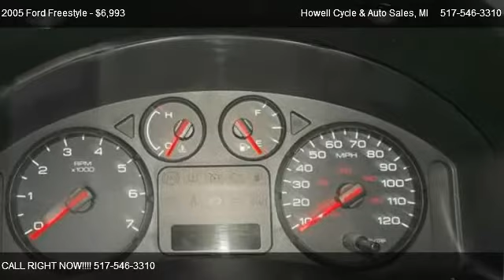2005 Ford Freestyle SE - for sale in Howell, MI 48843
Howell Cycle & Auto Sales
2445 W. Grand River Ave.

Come test dirve this 2005 Ford Freestyle SE for sale in Howell, MI.

Of Course, Clean Title, No Accidents and Not Alot Of These Available. Just Serviced And Ready To Go. Equipped With Quad Seating with Pass Through To Third Seat. Non-Smoker, Front And Rear A/c And Heat, and More.

We have been in business since 1973 and have a great reputation and following. Looking for Powersports?? for all of our Deals!! We Also Accept Partial or Full Trades on ATV's, Motorcycles, Snowmobiles, or ???